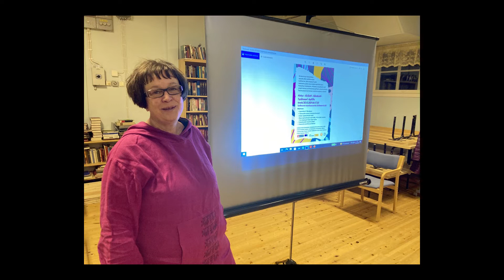Maarit Hämäläinen-Koljonen Radio Pogostan vieraana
Tässä ohjelmassa sukelletaan hankemaailmaan! Riitta tapasi Maarit Hämäläinen-Koljosen Enon Louhitalolla.

Ohjelma tuli Radio Rexiltä 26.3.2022.

Haastattelu ja kuvat: Riitta
Editointi: Eija
Videon koonti: Milaja